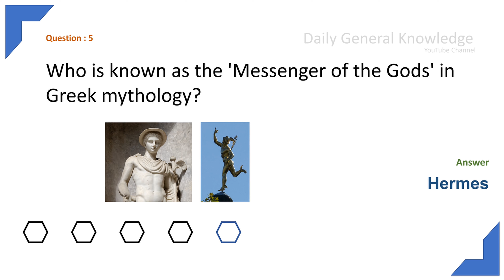Daily General Knowledge - 25 (Just 1 Minute)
Let's spend 1 minute every day to have 5 different insights in General Knowledge.

If you are perusing from the Day-1, then you should have touched 125 Questions by completing this video.
Lets continue this consistent journey together.